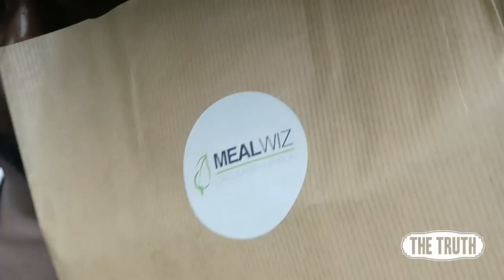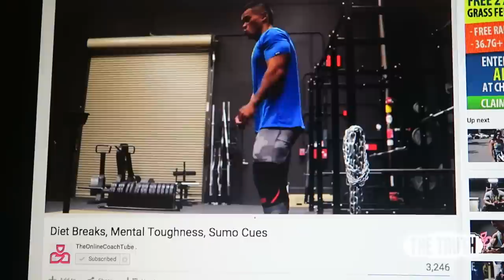Huge Bench Press Personal Best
Use "Friends15" at the checkout for a Discount